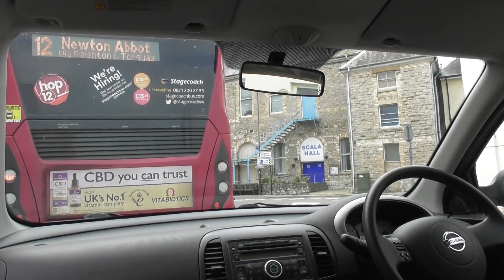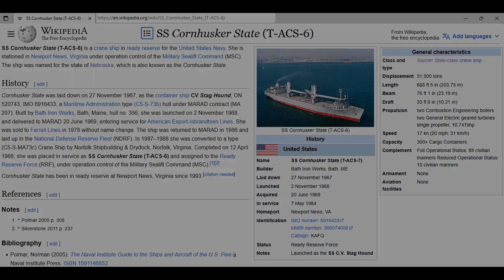Bear's Bites 21/03/2023 Part 3 of 3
Bear's Bites 21/03/2023 Part 3 of 3 (Includes RFA Argus, robin, litter, driving, (AIS SS Cornhusker State))